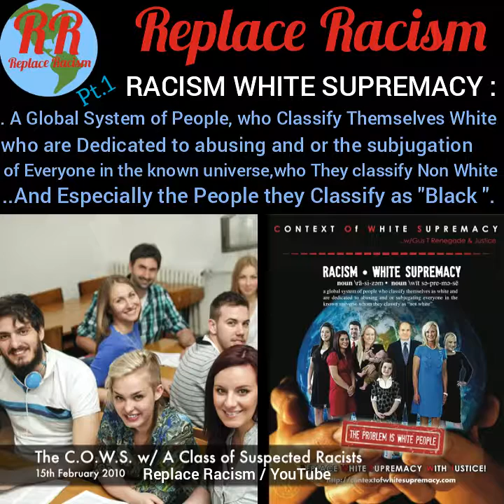Justice & Gus T Renegade / Pt.1 of 3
Racism White Supremacy Pt.1